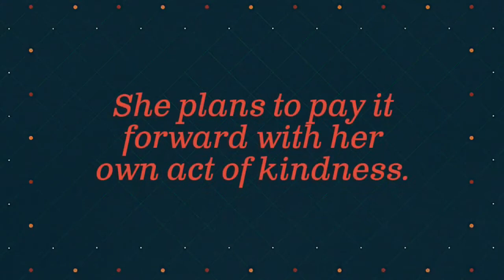Stranger Pays Family's Layaway At Dickson Walmart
Lori Jones and her husband stopped at the Dickson Walmart Wednesday night to pick out Christmas gifts for their two children, but in the layaway line, a stranger gave the two parents a gift of their own. A woman in line behind them paid off their entire layaway bill.